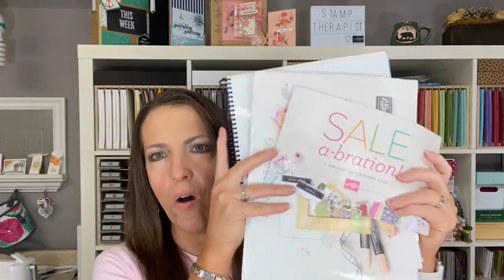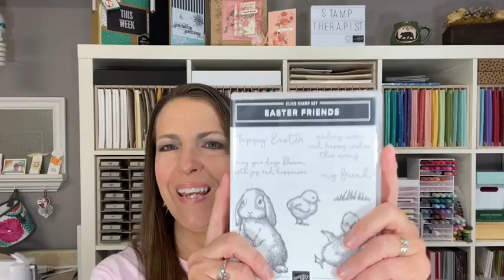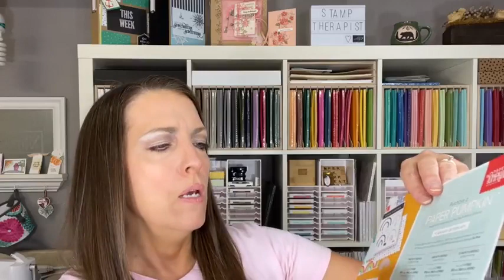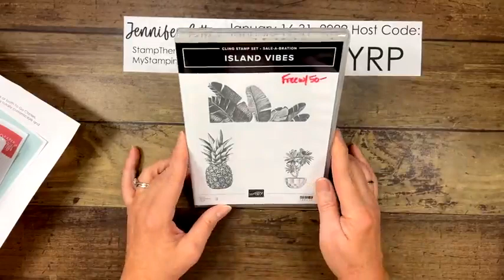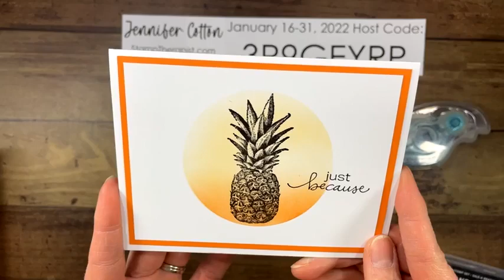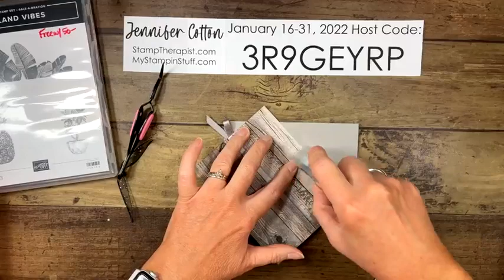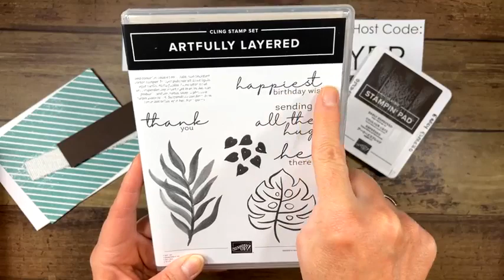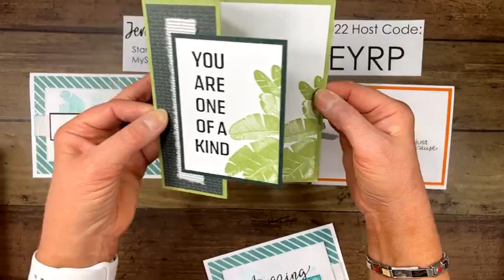How to make 3 cards with the Stampin' Up! Island Vibes Sale a Bration set!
This video was originally a Facebook Live.  Feel free to skip to the stamping!

In this video I made 3 cards using the awesome Stampin' Up! Island Vibes Sale a Bration stamp set!  It's FREE with a $50 purchase through Feb 28 only!  The set will not be coming back.

I also showed how to make a sunset with the blending brushes.

Here’s a link to the blog post all about today’s cards

Website for your Stampin’ Up! Inventory

Jan 16-31, 2022 Host Code: 3R9GEYRP

Jennifer